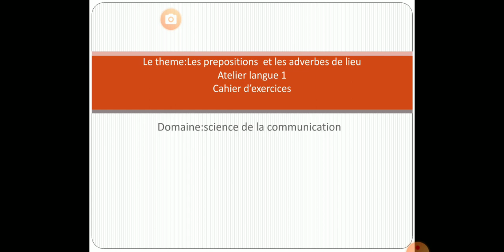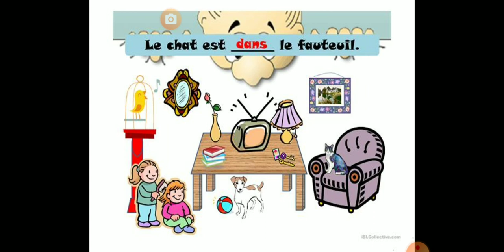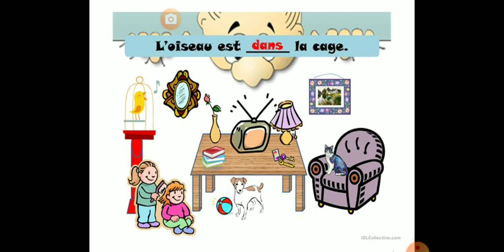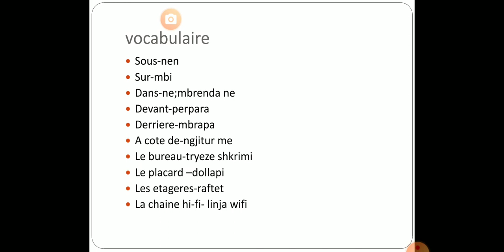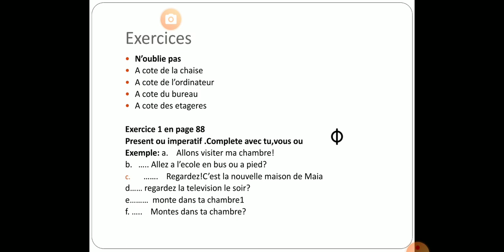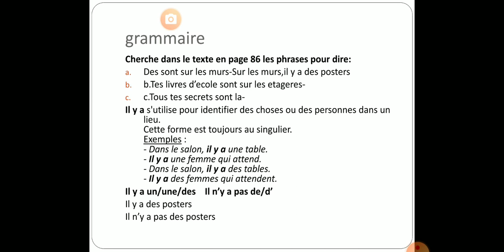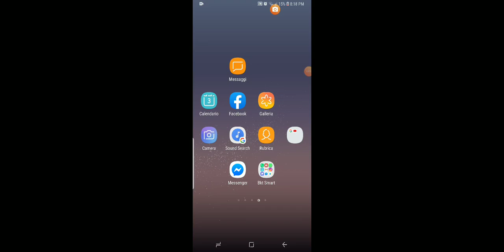le present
🔸Shkolla:Xhafzotaj
🔸Klasa:V
🔸Lenda:Frengjisht
🔸Tema: le present
🔸Mesuese:Alma Driza